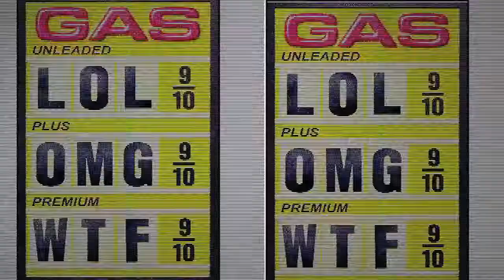Otep - Rise, rebel, resist___DEATHFLAKO